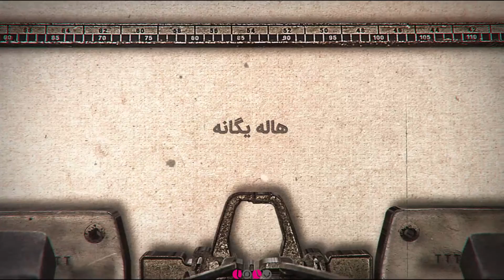سعدی در خیابان های تهران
در برنامه‌ی  «مُستَقیم سَر ِ سَعدی»، شعر کلاسیک را به زندگی روزمره در تهران گره زده ایم.
می‌خواهیم آدم‌های بیشتری سعدی را بشنوند و این شناخت فقط یک شعرخوانیِ در فضایی ایزوله  و از پیش تعریف شده نباشد.
صنم کیوانی در خیابان‌های تهران، در هر برنامه، غزلی از سعدی می‌خواند.
با همراه باشید در این اتفاق فرهنگی که در میان مردم روی می دهد.

گروه رسانه ای باما